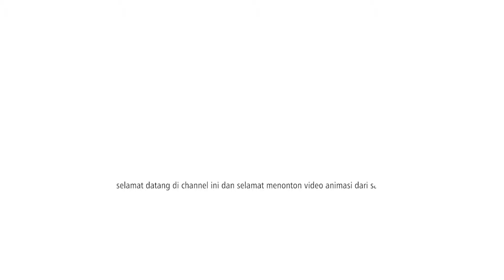Lumion 11.5 . Simple rendering Animation Video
Lumion 11.5  Simple rendering Animation Video Exterior

Realistic Render Exterior,  Video dibuat dengan Lumion 11.5.
Editing menggunakan Adobe premiere pro

Sketchup 2022
Lumion.11.5

Adobe premierepro